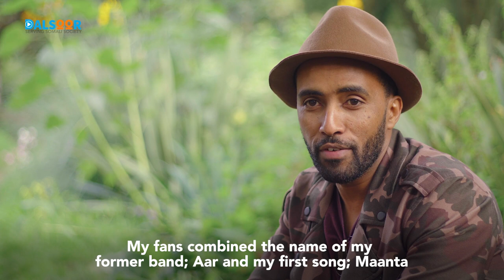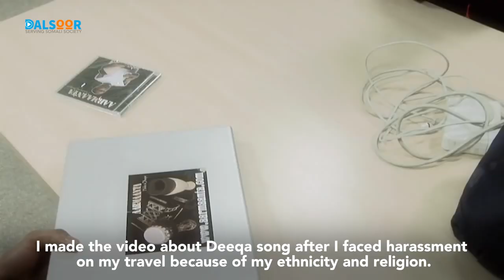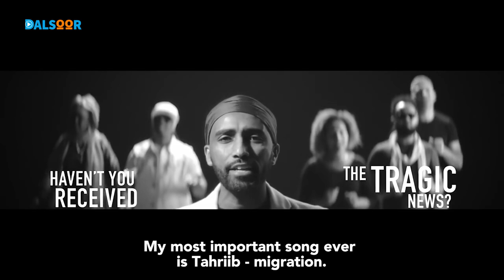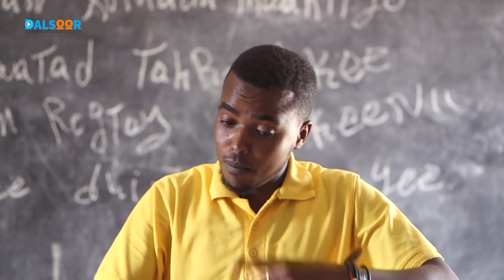Somali musician Aar Maanta talks about his Music journey.